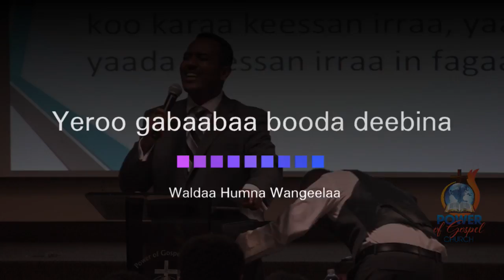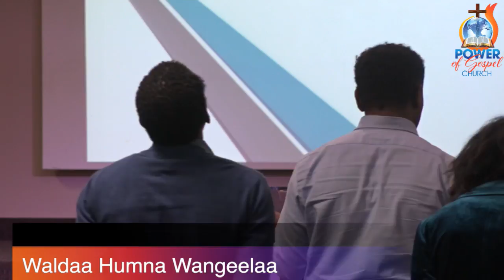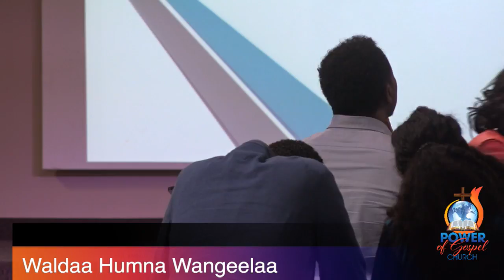Power of Gospel Church - Yaada Waaqayyoo beekuu kutaa 3ffaa Pr Kefyalew Amante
Power of Gospel Church-Oromo speaking church preaching the uncompromised Word of God.

Oromo church, Oromo gospel, Oromo Church MN, Oromo church Minneapolis, Oromo gospel song, Oromo worship, Power of Gospel Church, Waldaa Humna Wangela